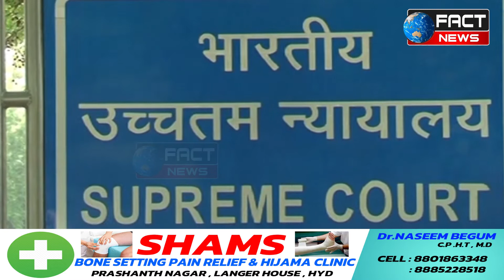NATIONAL & INTERNATIONAL SPEED NEWS URDU 7 : 00 PM | 04-04-2022 | FACT NEWS INDIA